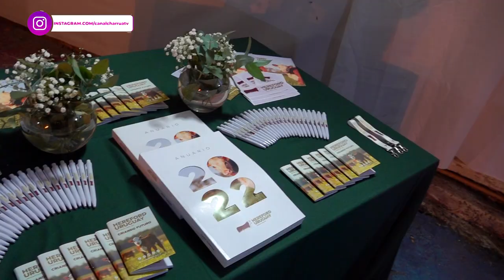Fernando Alfonso Bordaberry – Presidente de la SCHU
Una vez más la directiva Hereford encabezada por Fernando “Nano” Alfonso,
valoró y destacó la presencia de cabañas nuevas que, como bien dijo no son
productores nuevos, sino criadores que se animaron a participar por primera vez
de una exposición”.